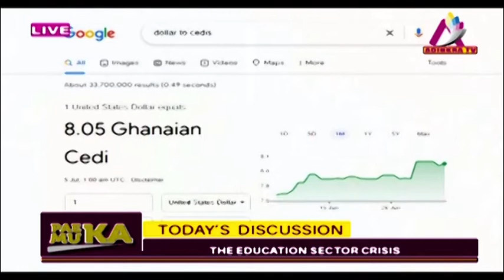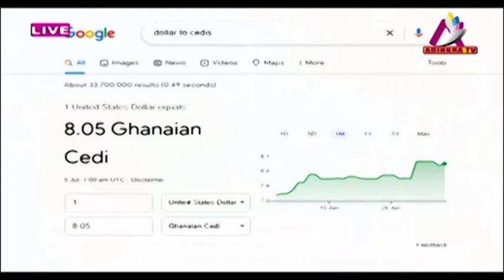Adekye3pa with Kwesi Fokuo Kudom (KK) | 05/07/2022